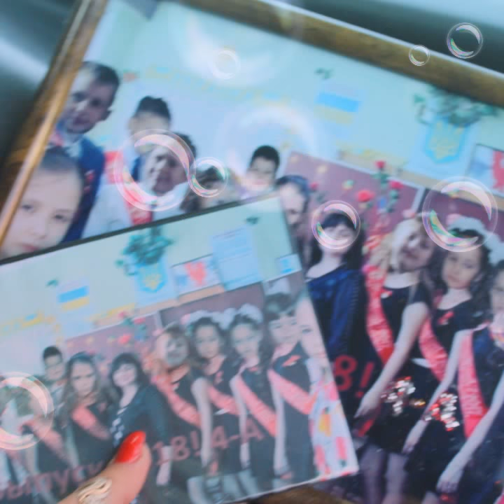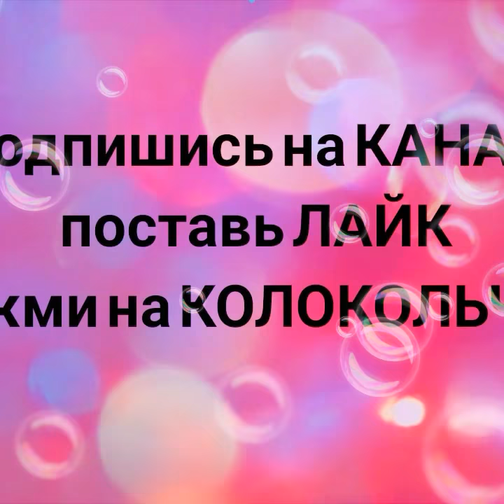На долгую память нашей первой учительнице. СШ√7, 4-А класс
Прощай начальная школа, здравствуй взрослая жизнь.

лет, а Каролине 4 годика, мы очень любим сюрпризы и обожаем собачек. Хотим делится своей радостью с Вами и в этом нам помогает наша мама Снежана.

ПРОФИЛЬ GOOGLE+